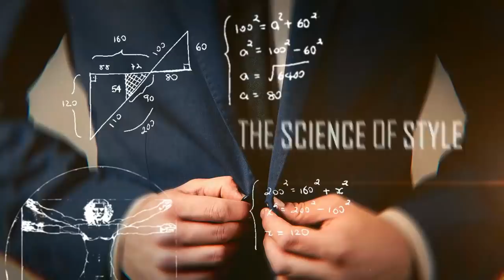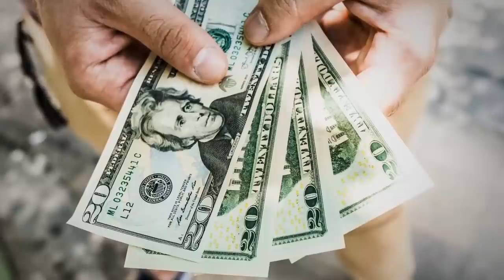Чек лист по Покупке Часов | RMRS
Друзья, сегодня прекрасный повод, чтобы посмотреть видео по мужским часам. Вы наверняка ищете себе часы. Антонио подготовил для вас отличное руководство по часам.

В этом видео будет вам дан чек-лист по покупке часов, чтобы у вас было больше информации о том, на что обратить внимание при выборе часов.

Это руководство, которое может навести вас на мысли о том, какие же часы вы хотите себе купить.